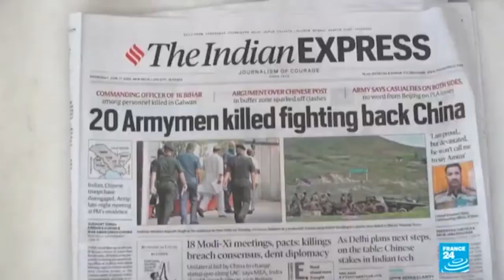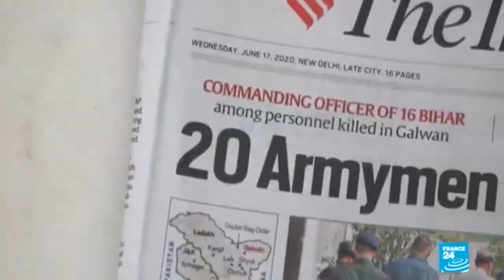India, peón de Estados Unidos contra China - Raúl Zibechi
La historia no registra el fenómeno de descenso y ascenso de imperios sin confrontación directa, sin bloqueos, sin atentados, sin conspiraciones o guerras. El cerco que tienden sobre China lo atestigua, como también lo hace la llamada guerra económica y la militarización del espacio.